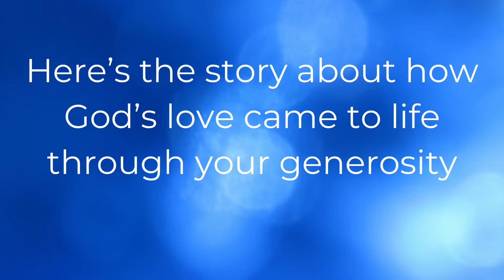The Tithe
We celebrate and give thanks for the generosity of Christ the King!